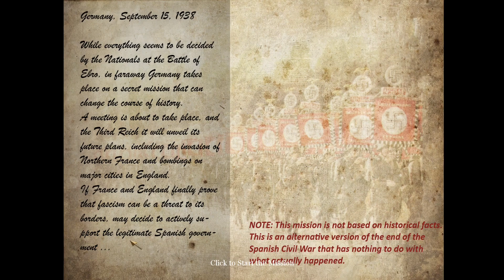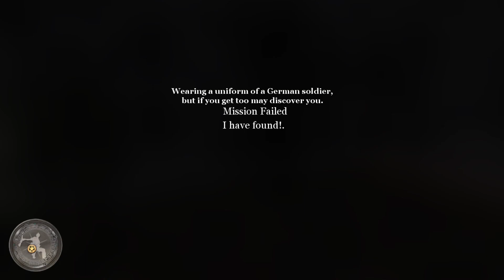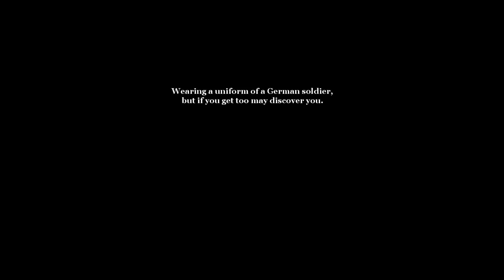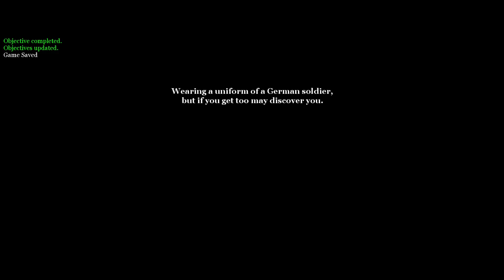Call of Duty 2 - Spanish Civil War Mod - Veteran - Mission 22 Part 1 - A Mission to change History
Call of Duty 2 is one of my favourite and most played games. So I was recommended this mod, and, well, I love it.